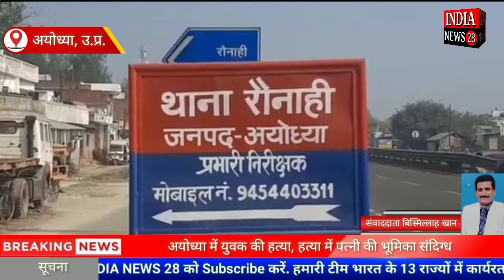अयोध्या में युवक की हत्या, हत्या में पत्नी की भूमिका संदिग्ध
Official